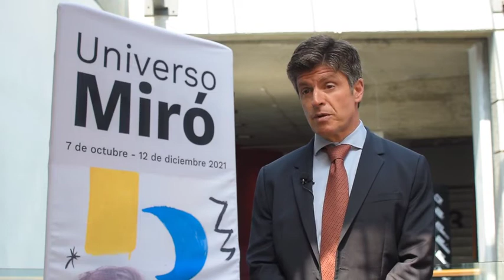La Fundación Abertis y la Fundació Joan Miró inauguran en México Universo Miró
El Centro Cultural de España en México presenta, entre el 8 de octubre y el 12 de diciembre, cuatro pinturas y una escultura de Joan Miró y cinco fotografías de Joaquim Gomis, amigo del artista y primer presidente de la Fundació Joan Miró.